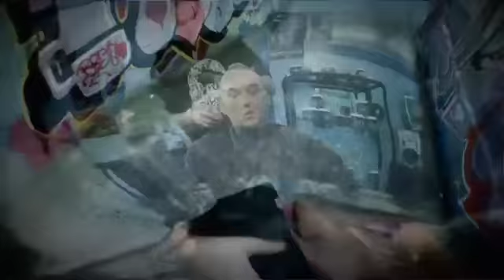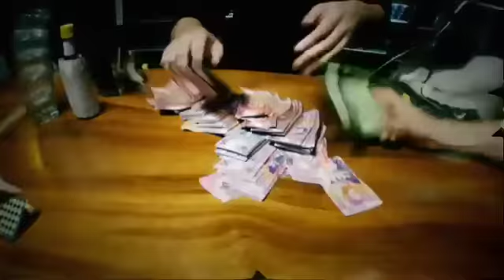It's Friday - Smashproof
The Second single of the modern classic NZ hip hop album The Weekend by superstar New Zealand group Smashproof. Directed by Tim van Dammen